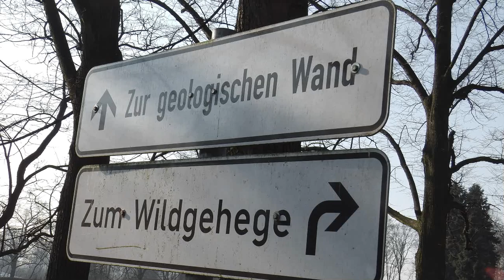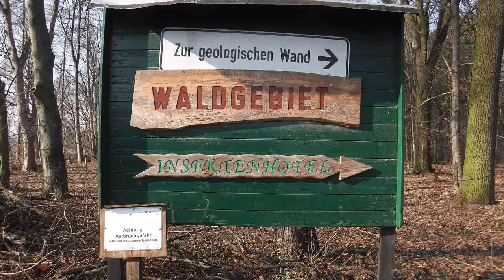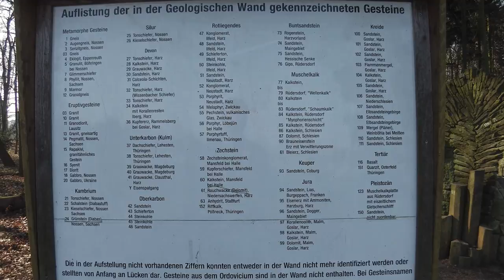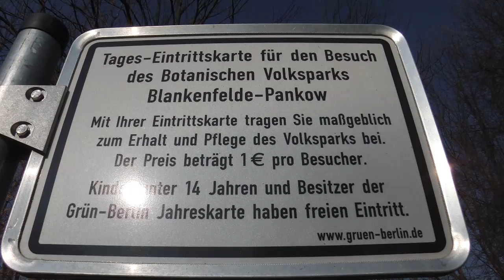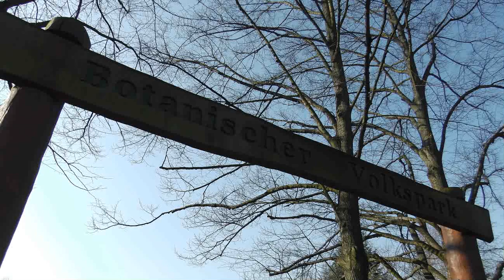Botanischer Volkspark Garten Berlin Pankow Blankenfelde